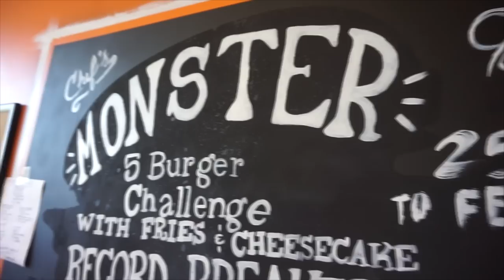THE BEST BURGER CHALLENGE EVER (TASTIEST) - Faster Than Randy Santel | Man Vs Food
My favorite tasting burger challenge to date... like legit the tastiest burger challenge to date. Even better, the challenge has a $100 cash prize if you beat the record!

This is at BG Burgers in Bowling Green Ohio. Lovely staff and food.
25 minutes to eat the monster burger, 2lb fries and a piece of cheese cake. $50 is not completed.

To Order:
2.

Send me stuff to eat/review :) :
Joel Hansen